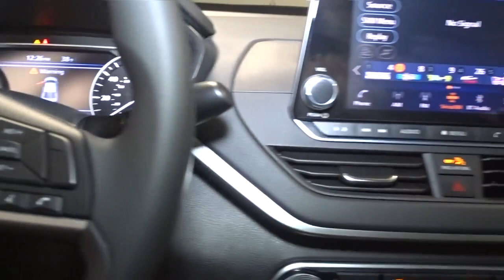2020 Nissan Altima Hillside, Newark, Union, Elizabeth, Springfield, NJ N25693R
White  2020 Nissan Altima available in Hillside, New Jersey at Route 22 Nissan. Servicing the Newark, Union, Elizabeth, Springfield, NJ area.
2020 Nissan Altima 2.5 S - Stock#: N25693R - VIN#: 1N4BL4BV3LN320135

The Smart Way to Buy! Are you tired of hidden fees and bogus rates ruining your search process? Now there's a way to avoid all of the nonsense Introducing the smart way to buy from Route 22 Nissan the most trusted and respected Nissan dealer in New Jersey serving Hillside, Newark, Irvington ,Elizabeth, Union ,Springfield, Woodbridge, Roselle Park, Linden and North Plainfield. Advantages of the smart way to buy are endless. There is no pressure throughout your search. You can finally feel at ease when purchasing a car since there are no hidden fees, there are no surprises no gimmicks revealed when you finally make a decision. Route 22 Nissan salespeople are direct and value your time, so there is no back and forth or confusion we know it's necessary for you to feel comfortable during the buying process and want to earn your trust. Smart Way to Certified. Thanks to an extensive used-car warranty, every Smart Way Certified Pre-Owned Vehicle comes with peace of mind. It covers major engine and transmission components, except for standard maintenance items, body glass and interior. RT 22 Nissan will repair or replace any covered part that is defective in material or workmanship under normal use. The Smart Way Certified Pre-Owned Vehicle Limited Warranty extends the powertrain coverage to 7 years/100,000 whichever occurs first. 182-point inspection 6 years old or newer 5 Day or 500-mile Exchange Policy Road Side Assistance Smart way to buy is smart for a reason. Route 22 Nissan does the Internet research every day to obtain the best possible pricing for you. They make sure to look at competitors' pricing and numbers from industry experts so you can feel confident that you're getting the best possible pricing. It's easy to feel confident with the Smart Way to Buy. Why spend more money than you have to? This Nissan Altima will help you keep the extra money you'd normally spend on gas. Based on the superb condition of this vehicle, along with the options and color, this Nissan Altima 2.5 S is sure to sell fast. There is no reason why you shouldn't buy this Nissan Altima 2.5 S. It is incomparable for the price and quality. You've found the one you've been looking for. Your dream car. Thank you for giving us the Opportunity for helping you with your New or Used Car purchase. Route 22 Nissan makes every effort to verify all equipment and features on each and every vehicle.Please understand this may be provided by 3rd parties please verify with the dealership for accuracy.
Radio w/Seek-Scan, Clock, Speed Compensated Volume Control and Steering Wheel Controls,Window Grid Diversity Antenna,2 LCD Monitors In The Front,Wheels: 16 x 7 Steel w/Full Wheel Covers,Fixed Rear Window w/Defroster,Chrome Door Handles,Trunk Rear Cargo Access,Compact Spare Tire Mounted Inside Under Cargo,Body-Colored Rear Bumper w/Body-Colored Rub Strip/Fascia Accent,Black Grille w/Chrome Accents,Speed Sensitive Variable Intermittent Wipers,Clearcoat Paint,Black Side Windows Trim and Black Front Windshield Trim,Tires: 215/60R16 AS,Galvanized Steel/Aluminum Panels,Steel Spare Wheel,Body-Colored Front Bumper,Body-Colored Power Side Mirrors w/Manual Folding,Intelligent Auto Headlights (i-Ah) Fully Automatic Projector Beam Halogen Headlamps w/Delay-Off,Light Tinted Glass,Valet Function,60-40 Folding Bench Front Facing Fold Forward Seatback Rear Seat,Driver And Passenger Visor Vanity Mirrors w/Driver And Passenger Illumination, Driver And Passenger Auxiliary Mirror,Outside Temp Gauge,Analog Display,Carpet Floor Trim and Carpet Trunk Lid/Rear Cargo Door Trim,2 Seatback Storage Pockets,Interior Trim -inc: Metal-Look Instrument Panel Insert, Piano Black Door Panel Insert, Metal-Look Console Insert and Chrome/Metal-Look Interior Accents,Front Cupholder,Front Center Armrest and Rear Center Armrest,Manual Tilt/Telescoping Steering Column,Cloth Seat Trim,Manual Air Conditioning,Front Bucket Seats -inc: 8-way power driver's seat and 4-way manual front passenger's seat,1 12V DC Power Outlet,Driver Seat,Remote Keyless Entry w/Integrated Key Transmitter, Illuminated Entry, Illuminated Ignition Switch and Panic Button,Day-Night Rearview Mirror,Seats w/Cloth Back Material,Instrument Panel Bin, Driver / Passenger And Rear Door Bins and Audio Media Storage,Front And Rear Map Lights,Leatherette Door Trim Insert,HVAC -inc: Underseat Ducts,Manual Adjustable Front Head Restraints and Fixed Rear Head Restraints,Remote Releases -Inc: Power Cargo Access and Mechanical Fuel,FOB Controls -inc: Carg